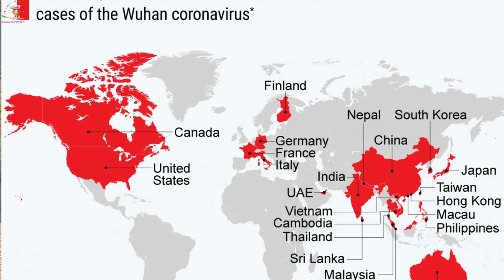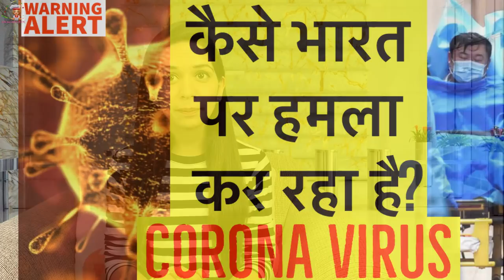CoronaVirus in Hindi | Coronavirus Symptoms & Precautions | कोरोना वायरस से बचने के उपाय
☑️Latest Update on CoronaVirus, it's symptoms
☑️India’s First Confirmed Case of Coronavirus Reported
☑️What Are Symptoms & Precautions?
☑️India confirms 1st coronavirus case from Kerala, patient under isolation ward
☑️WHO - Declared Global Emergency
☑️Deadly Outbreak: Kerala Reports First Confirmed Coronavirus Case In India
☑️Special Report: India's First Coronavirus Case Confirmed In Kerala
☑️First positive case of Coronavirus confirmed in Kerala, India
☑️केरल में भारत का कोरोना वायरस का पहला मामला | Coronavirus Update : भारत पहुंच गया कोरोना वायरस

🔴topic explained:
1• coronavirus Current Situation Update
2• How deadly corona virus
3• What is Coronavirus,
4• CoronaVirus Situation all over the world
5• Rumors about CoronaVirus
6• corona virus kya hai,
7• corona virus 2020,
8• What china is doing to control coronavirus
9• corona virus symptoms in hindi,
10• corona virus symptoms,
11• corona virus kya hota hai,
12• कोरोना वायरस कैसे फैलता है
13• coronavirus ke lakshan/ What are CoronaVirus Symptoms
14• Corona Virus Situation in China
15• corona virus india,
16• Corona  virus evacuation from China
17• corona virus medicine in hindi,
18• corona virus origin,
19• How to Stay Safe from CoronaVirus

🔴What is Coronavirus, it’s symptoms:
1 ) अभी तक इसका कोई vaccination नहीं ढूंढा गया है - कोई इलाज possible नहीं है.
2 ) जब तक body में इस वायरस के symptoms दिखना start होते हैं - हमारी body इससे infected हो चुकी होती है!
3) इसके शुरुवाती लक्षण जैसे खासी, जुखाम, headache, runny nose बिलकुल fever जैसे लगते हैं - तो जब तक doctors के पास इलाज के लिए जाते हैं तो virus body के important organs जैसे heart , kidney और लीवर तक फ़ैल जाता है तो recovery almost impossible हो जाती है!

🔴What is China doing to stop it:
1) जैसे अभी बताया 6000 से ज्यादा bed वाला multispecialist hospital बनाया जा रहा है
2) दुनिआ भर के scientests - coronavirus की vaccine खोजने में लगे हैं - साथ ही usa , australia जैसे बड़े देशो के private hospitals और मेडिकल companies भी इसके TOD nikalne mai lagi hui hai.
3) wuhan और Hubai cities को lockdown कर दिया गया है सभी तरह के transports बंद कर दिए गए हैं - ताकि ये देश के बाकि areas में  ना फ़ैल सके

🔴What you can do to keep yourself safe:
1) अगर आप किसी ऐसी वयक्ति के संपर्क में हैं जो अभी China या affected countries से travel करके आया है और आपको सर्दी खासी या बुखार जैसे लग रहा है तो - जरूर अच्छे doctor के पास जाके जल्दी से जल्दी अपना checkup करवा लें.

•respiratory symptoms,
•fever,
•cough,